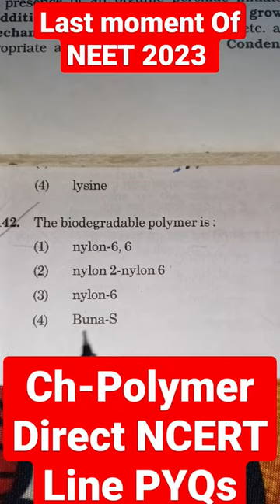Chemistry Direct NCERT Line by Line question||Chapter Polymer ||most Expected PYQs 2019|| NEET 2023